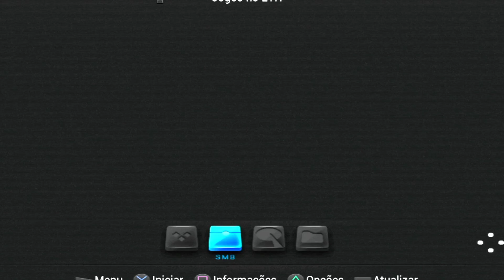PlayStation 2 em Full HD - Gun PS2 em Full HD